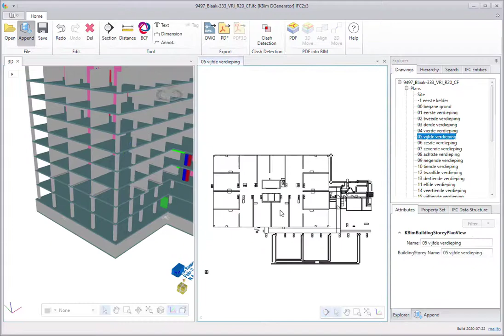Kbim DGenerator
short overview kbim dgenerator